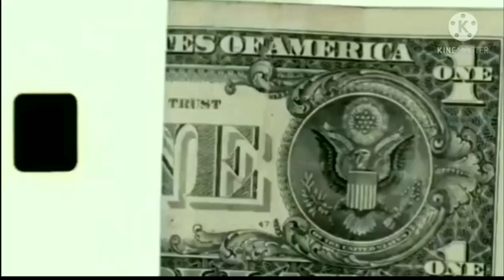BIKE MOTORIZADA DO @LucasMotoVlog9004 (SÓ DFF)/GTA ANDROID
-COMPARTILHA SE GOSTOU DO VÍDEO

     DOWNLOAD DO VEÍCULO

(QUAL VEÍCULO SUBSTITUI:SANCHEZ OU WAYFARER)

SE FOR RESPOSTAR O MOD EM SEU CANAL,POR FAVOR DEIXAR O DOWNLOAD DIRETO PARA O VÍDEO E SE EDITAR O MOD DEIXAR OS CRÉDITOS POR FAVOR

BLESSED 🙇🏻‍♂️🙏🏼